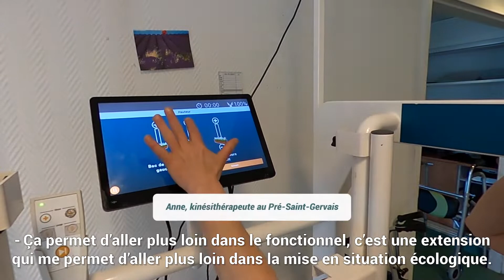VR Pro au Pré-Saint-Gervais • "C'est agréable, on sent qu'on travaille en même temps !"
Notre module VR Pro est utilisé à l'établissement de santé du Pré-Saint-Gervais !
Merci à la patiente Gessie et à la kinésithérapeute Anne pour leur retour d'expérience enrichissant, à découvrir ici en vidéo !